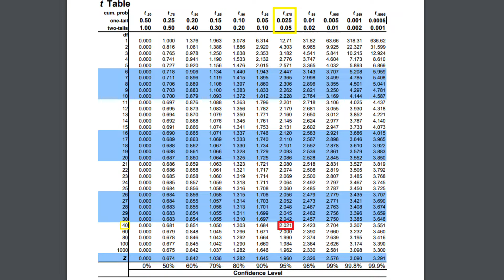Confidence Intervals and Confidence Level | Statistics Tutorial 007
In this video I discuss the framework behind one of the most important tools in applied statistics: confidence intervals (and the corresponding confidence level).  Let's face it.  In applied work, it is often not enough to provide a point estimate of an unknown quantity.  You need to quantify a range of uncertainty, as well as how certain you are in the estimate itself.

Much of statistics revolves around estimating or inference about some sort of unknown PARAMETER, and this is done by taking a random sample and generating STATISTICS, such as a sample mean x-bar and sample standard deviation s.   In all such exercises we assume we have a RANDOM, REPRESENTATIVE SAMPLE -- this is always the hardest part.

In the case where we are making a confidence interval for a population mean mu, the formula for that confidence interval is x̄ ± T * SE(x̄), where T can be thought of as a multiplier found from a t-distribution based on your confidence level and degrees of freedom, and SE(x̄) = s/√n.

Once the confidence interval is created, there are a few important definitions.
1) The confidence level or "95%" is really a property of the process used to create the interval.  If we repeated the process of making a confidence interval (random sample and computation of confidence interval) we would expect 95% of the resulting confidence intervals to contain the true parameter, assuming a truly random sample.
2) The confidence interval states that we are 95% confident that our parameter is within the range we calculate. This is different from saying the PROBABILITY is 95%. the true probability is 0% or 100% under the confidence interval framework, because the parameter is fixed in value.

All of this holds true under a frequentist framework but is very different under a Bayesian framework.  Your average stakeholder is usually more familiar with the frequentist framework of estimation, though they almost definitely don't think of it in those terms.